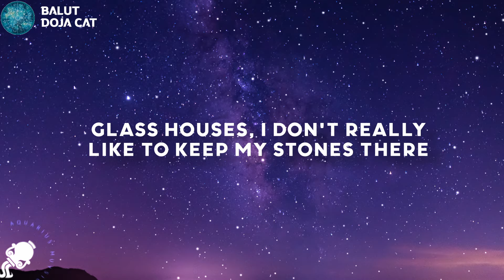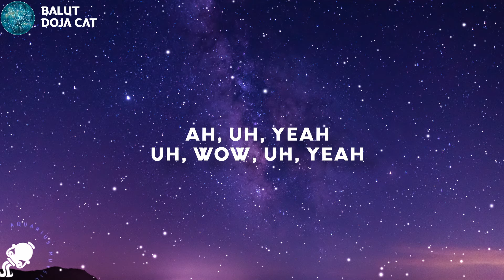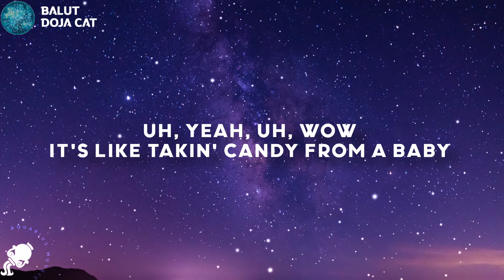Doja Cat - Balut (Lyrics)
Doja Cat - Balut
Doja Cat - Balut (Lyrics) Tiktok

Lyrics

Woo, woo

[Verse 1]
Oh, well, I'll buy another property for four mill'
On a boat, yeah (Boat, yeah), it's really no fair (No fair)
I hit the stage and lose the crystals on my toenails (Yeah)
Make the ho kneel, she kill it like an O'Neil
Makin' mo' bills 'til I copped the mobile

[Chorus]
Uh, wow, uh, wow (Huh, said)